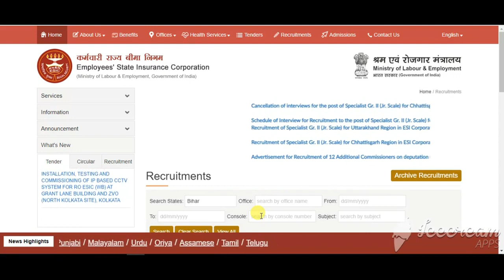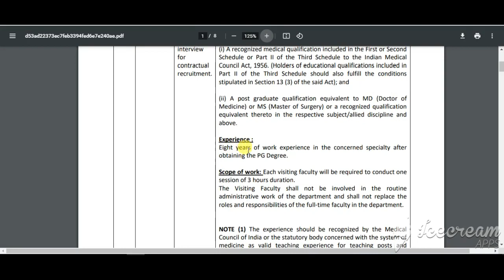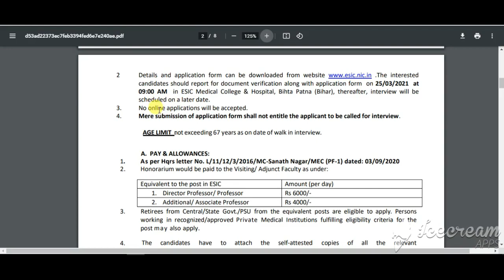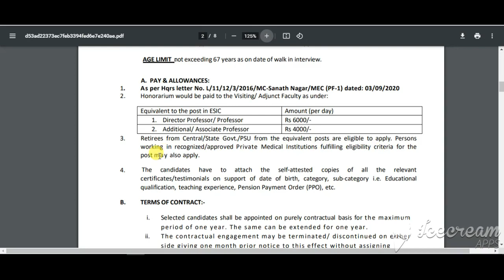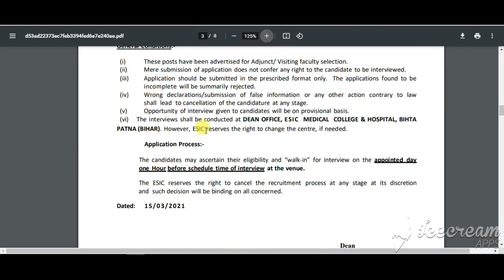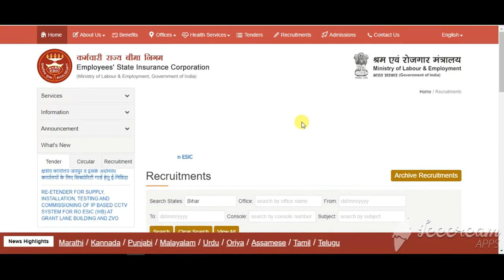ESIC Patna Recruitment 2021 | ESIC Medical College Patna vacancy 2021 | ESIC Medical Bharti 2021